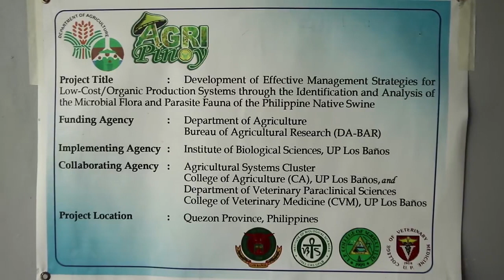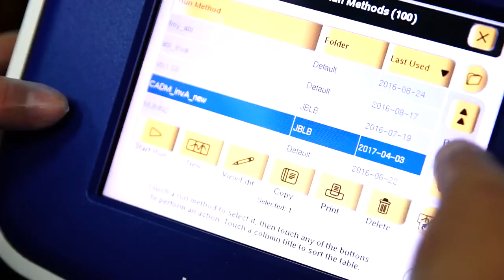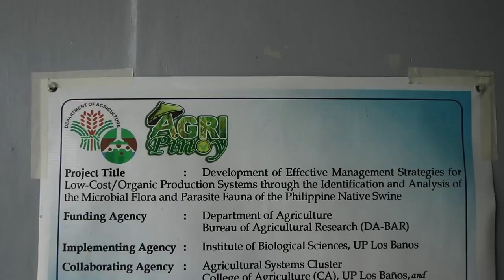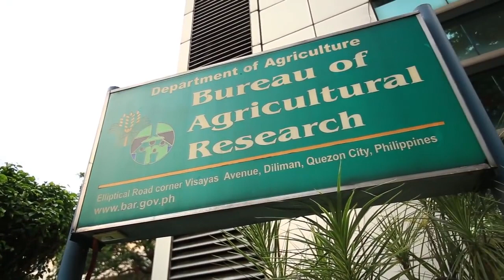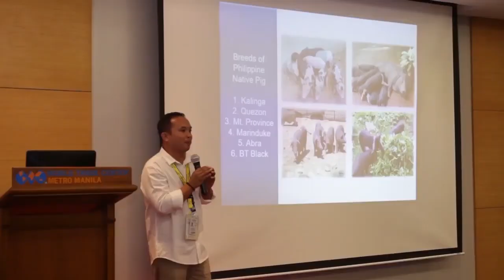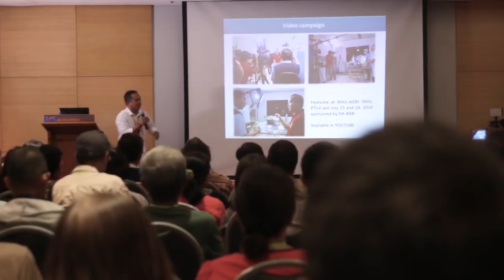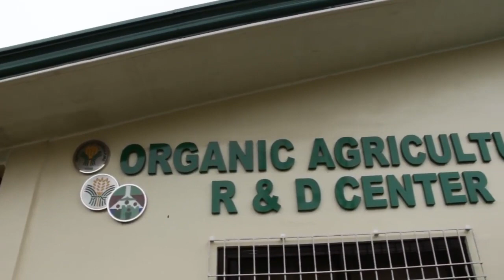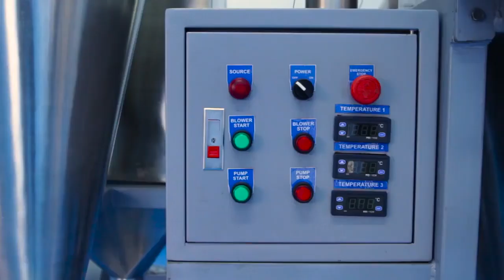Production System and Meat Processing from Organically Grown Native Pig and Chicken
Production System and Meat Processing from Organically Grown Native Pig with Dr. Dr. Vachel Gay Paller of the University of the Philippines, Los Baños and Mr. Wilmer Faylon of the Southern Tagalog Integrated Agricultural Research Center